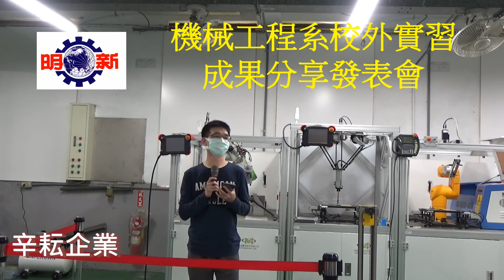辛耘企業:明新科大機械工程系108學年度校外實習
明新科大機械工程系
108學年度校外實習
合作廠商:辛耘企業股份有限公司
李健綱同學
曾佩馨同學
周秉毅同學
曾泓鑫同學